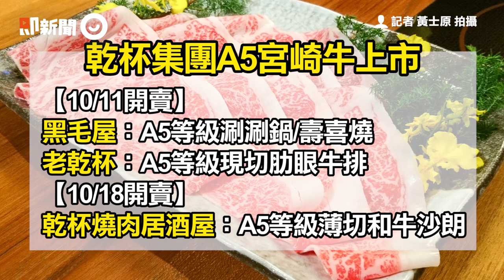乾杯集團引進日本和牛冠軍 888元起可享用到A5宮崎牛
黑毛屋、乾杯、老乾杯A5宮崎牛上市　888元起可享用到